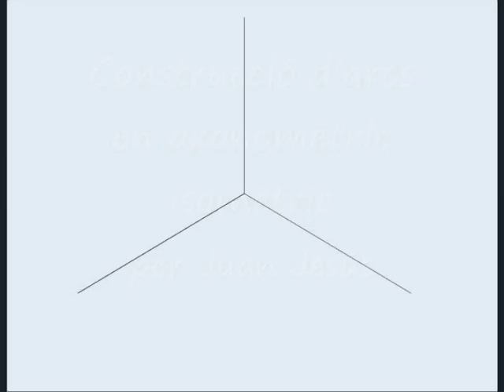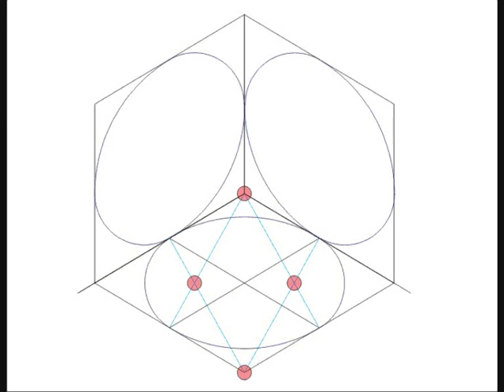axonomètric-arcs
Construccio d'arcs de circumferència en axonomètric-isometric